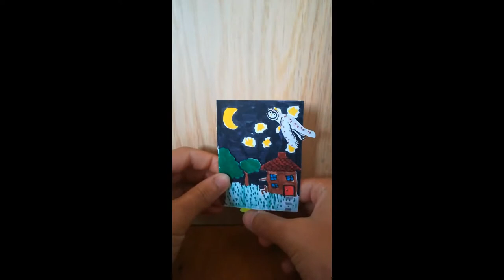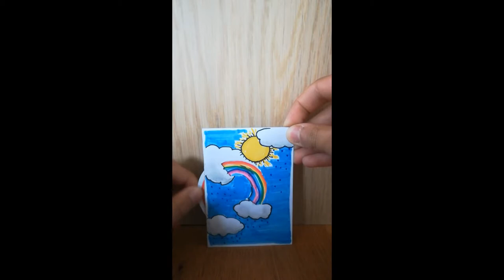Paper Mechanism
I have built five different paper mechanisms using card, brass brad, pencils, coloured pencils and coloured pens.